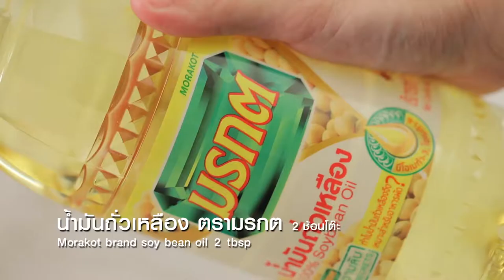หมูกรอบผัดโหงวก๊วยน้ำพริกเผา สูตรเด็ด ทำง่าย สไตล์ "อ.ยิ่งศักดิ์"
หมูกรอบผัดโหงวก๊วยน้ำพริกเผา
Crispy pork stir fried Chinese fruits and nuts chili paste

ผลิตภัณฑ์ : น้ำมันถั่วเหลือง ตรามรกต

ซอสพริก    1 ช้อนโต๊ะ
ซีอิ๊วขาว         ½   ช้อนโต๊ะ
หมูกรอบหั่นเป็นชิ้น   150 กรัม
เม็ดอัลมอนด์ฉ่า      30   กรัม
พริกหวานสามสีหั่นเต๋าฉ่า     100  กรัม
แปะก๊วยฉ่า       30   กรัม
แห้วฉ่า        30   กรัม
เม็ดมะม่วงหิมพานต์ฉ่า      30   กรัม
พุทราจีนเชื่อมฉ่า       5   เม็ด
เห็ดหอมแห้งแช่น้ำจนนุ่มซอยบางฉ่า   4  ดอก
พริกขี้หนูแห้งทอด    5 เม็ด

1. ใส่น้ำมันถั่วเหลือง ตรามรกตลงในภาชนะ นำขึ้นตั้งไฟ พอร้อนใส่กระเทียมสับ ผัดจนมีกลิ่นหอม เติมน้ำ ปรุงรสด้วยน้ำพริกเผา ซอสพริก น้ำมะขามเปียก ซอสเห็ดหอม ซีอิ๊วขาวและน้ำผึ้ง ผัดจนส่วนผสมทุกอย่างเข้ากัน
2. ใส่หมูกรอบ เม็ดอัลมอนด์ฉ่า พริกหวานสามสีหั่นเต๋าฉ่า แปะก๊วยฉ่า แห้วฉ่า เม็ดมะม่วงหิมพานต์ฉ่า พุทราจีนเชื่อมฉ่า เห็ดหอมฉ่าและพริกขี้หนูแห้งทอด ผัดจนเข้ากัน ตักใส่ภาชนะ โรยต้นหอมซอย พร้อมเสิร์ฟ

▲Line @yingsakfood